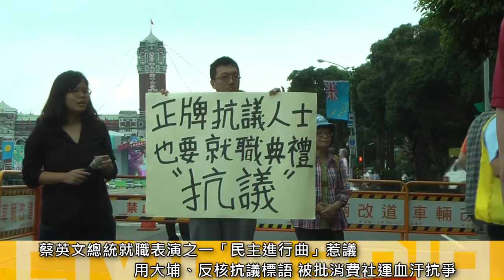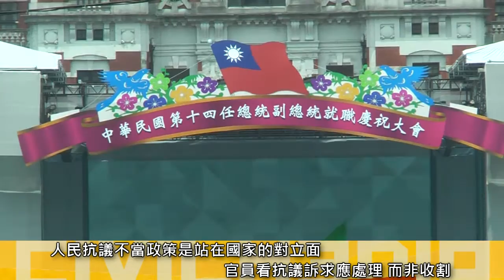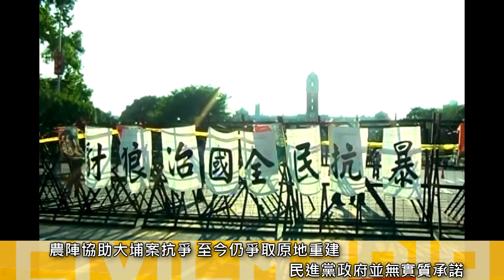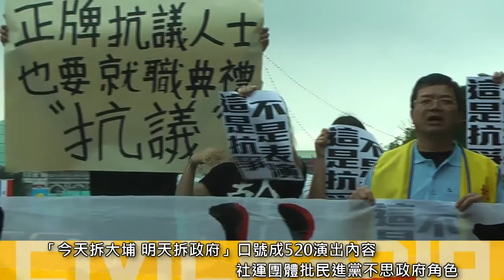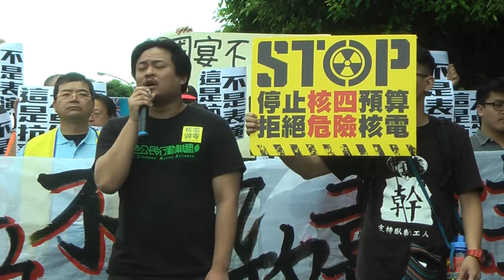2016.05.19 總統就職表演大埔、反核標語 民團痛批：民進黨消費、狂妄